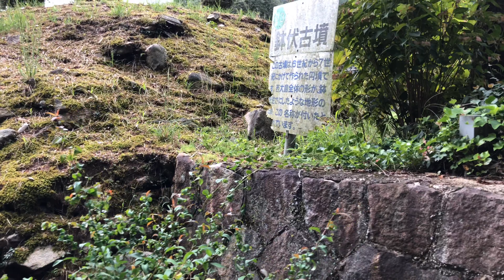2020年9月21日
廢屋😱古墳💀